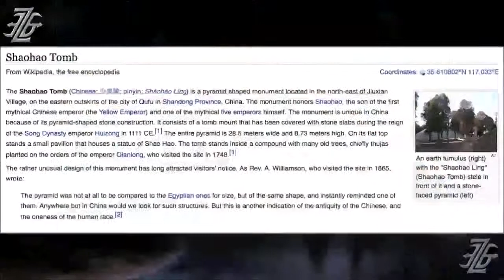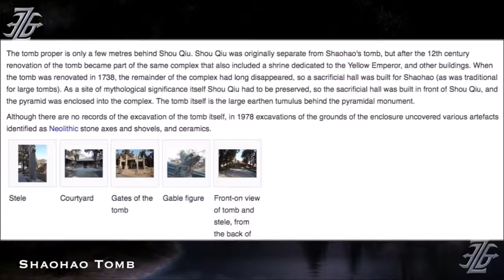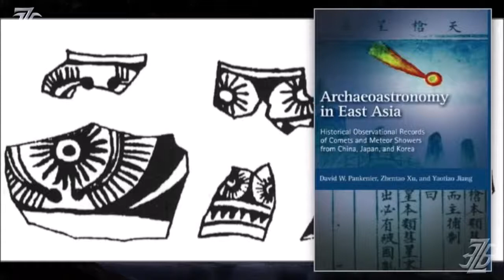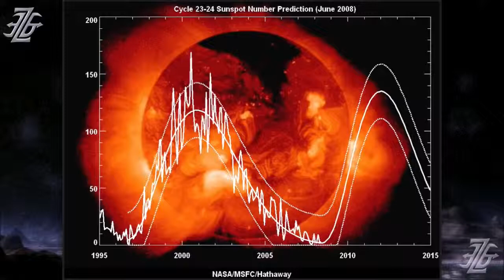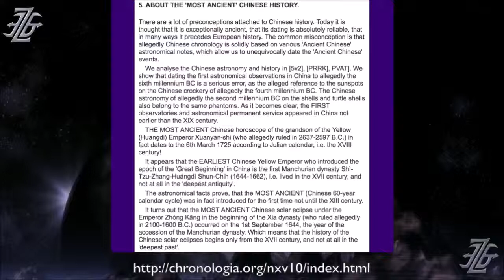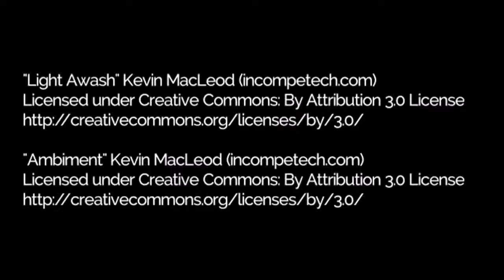Ancient China the Forbidden History You Were Never Meant to See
Dalla tecnologia avanzata alle piramidi antiche, c'è molto della Cina che è rimasta nascosta. Quanti anni hanno? Mentre molti possono essere datati a varie dinastie, altri sono ritenuti più giovani. È una delle civiltà antiche più avanzate nella storia documentata, ci sono segni di una razza molto più antica, forse i resti degli Atlantidei dopo l'alluvione?